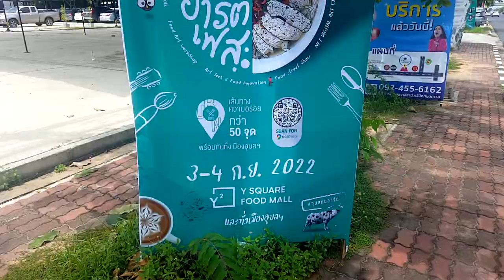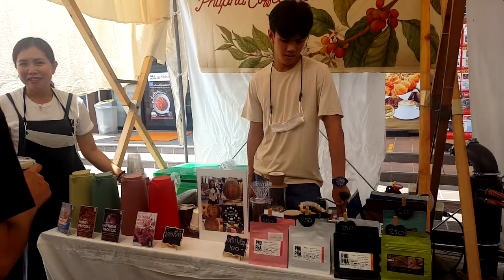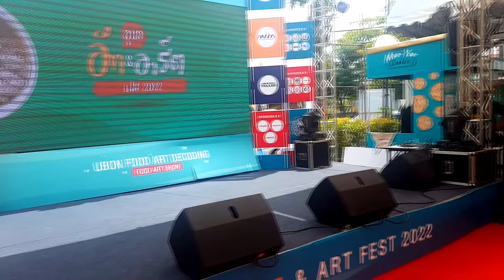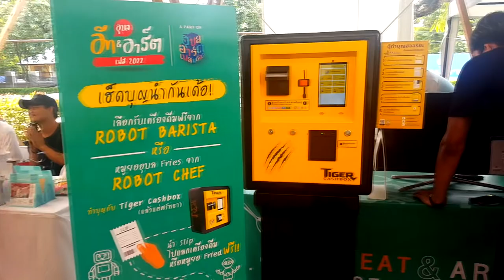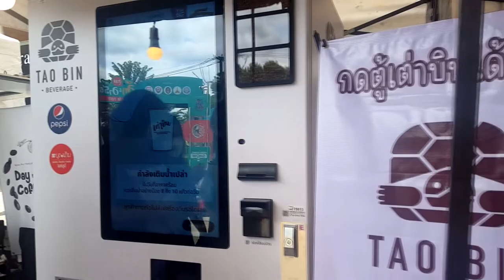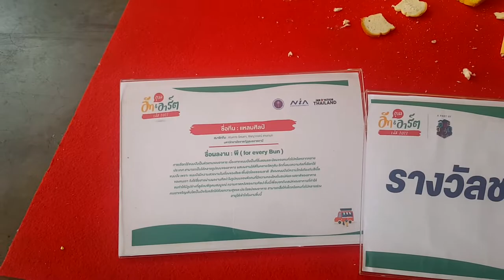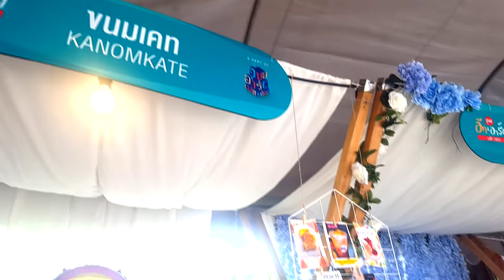Ubon Eat & Art Fest 2022 ที่ YSquare Food Mall, 3 - 4 กันยายน 2565 # 1/2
วันที่ 4 กันยายน 2565 ผมมีโอกาสไปชมงาน Ubon Eat & Art Fest หรือ Ubon Eat & Art Festival 2022 ที่  YSquare Food Mall ใกล้กับห้วยม่วง ตรงที่มี 7-11 ที่เพิ่งเปิดใหม่ งานนี้จะรวมทั้งอาหารและศิลปะเข้าด้วยกัน จัดแสดงวันที่ 3 - 4 กันยายน พร้อมกัน 50 จุด ในจังหวัดอุบลราชธานี
           ภายในงาน ด้านหน้า จะเป็นบู๊ทร้านกาแฟ ชมบรรยากาศในงานครับ ท่านจะได้พบกับงานศิลปกรรมจากอาหาร Food Art Show จากศิลปินระดับมืออาชีพ และระดับเยาวชน  workshop จากจากกูรูวงการเชฟและบาริสต้ากาแฟ แบบไม่ได้มีบ่อยๆ
          วันที่ 3 มีพิธีเปิดงาน ท่านผู้ว่าราชการเป็นประธานเปิดงาน พร้อมกับหัวหน้าส่วนราชการในจังหวัดมาร่วมงานด้วยเป็นจำนวนมาก คุณธานิน ภัทรธนเศรษฐ์ ประธานการจัดงาน เล่าให้ฟังว่า ได้มีการจัดงานนี้เมื่อ 2 ปีก่อนคือปี 2020 ปรากฏว่าประชาชนให้ความสนใจมาก ก็ได้นำมาจัดอีกครั้งหนึ่งในวันที่ 3 – 4 กันยายนนี้ นอกจากครั้งนี้แล้วก็จะมีการจัดอีกครั้งหนึ่งในเดือนธันวาคม ปี 2022
          จังหวัดอุบลฯมีอาหารมาก หลายประเภท ร้านกาแฟในอุบลฯก็มีมาก งานครั้งนี้ ได้เชิญแชมป์ด้านกาแฟของโลก 1 ท่านมาอุบลฯเป็นครั้งแรก และยังมีแชมป์ประเทศไทยอีก 3 ท่าน จะมาสอนเรื่องการชงกาแฟ และเรื่องต่าง ๆ เกี่ยวกับกาแฟ มีแชมป์คั่วกาแฟมาด้วย นอกจากนี้ยังมีเชฟระดับเอเชียมาแนะนำเรื่องการประกอบอาหารด้วย
ขวามือชั้นบนเป็นที่แสดงภาพเขียน และมีภาพจำหน่ายด้วย และยังมีศิลปินอาร์ตในยุคดิจิทัล ศิลปิน NFT (หรือเรียกอีกอย่างว่า Non-Fungible Token) ที่กำลังมาแรง จะมาเล่าเคล็ดลับ แนะนำเทคนิค รวมทั้งโชว์ผลงานให้ชาวอุบลได้ชม
          หมูปิ้งและข้าวเหนียว ขนมทาโกะยากิ - ขนมครกญี่ปุ่น Takoyaki  たこ焼き ข้างในเป็นไส้ปูอัด หรือ ไส้ปลาหมึก
          งานศิลปะ ได้รับรางวัลชนะเลิศ ผลงานของคุณศฤงคาร รัตนภา และคุณพิชญาภรณ์ สายกนก ทีม "แหลมสิน" นักศึกษาสาขาทัศนศิลป์ มหาวิทยาลัยราชภัฏอุบลราชธานี ผลงานชื่อ พี เป็นการนำอาหารมาจัดเป็นงานศิลปะ
           รางวัลรองชนะเลิศ ผลงานของนักศึกษาสาขาทัศนศิลป์ มหาวิทยาลัยราชภัฏอุบลราชธานีเช่นเดียวกัน ภาพนักศึกษากำลังจัดอาหารในแนวศิลปะ Food art show ซูชิชิ้นละ 10 บาท มีอาหารหลายชนิดให้เลือกซื้อ
           อาจารย์ ดร.เจษฎา สายสุข ผู้จัดการหน่วยบ่มเพาะวิสาหกิจ UBRU-Business Incubator (UBI) มหาวิทยาลัยราชภัฏอุบลราชธานี มาออกบูทอาหารที่งานนี้ด้วย